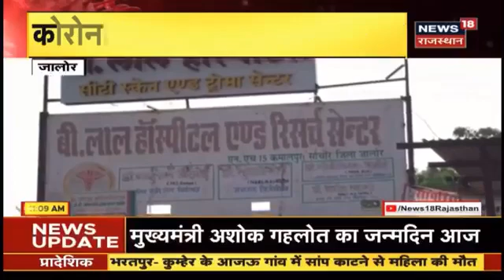जालोर जिले के सासोर मे बि, लाल हास्पीटल की स्थिति